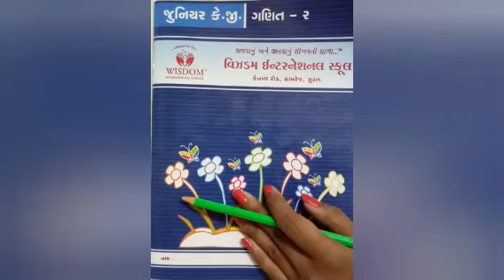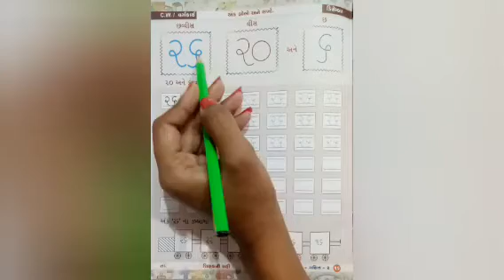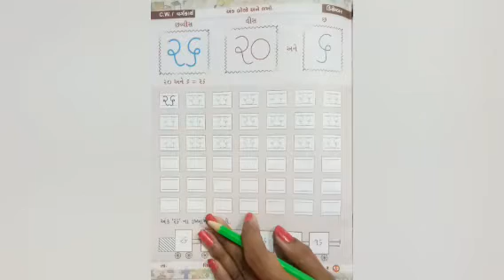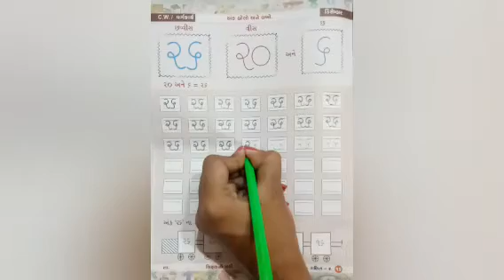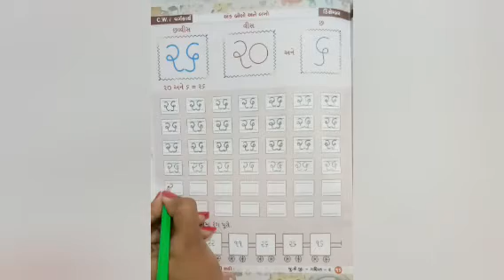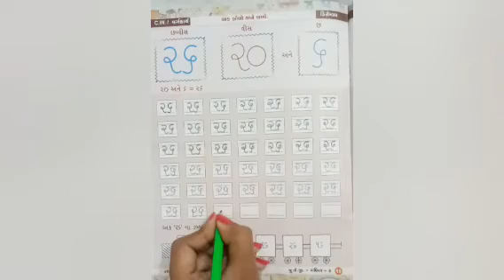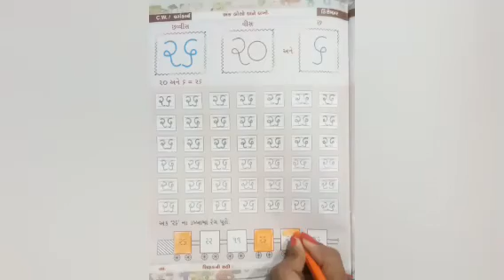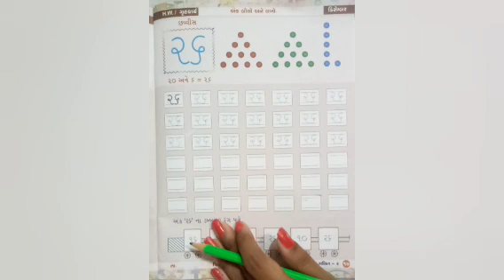જુનિયર.કેજી | ગણિત | અંક - ૨૬